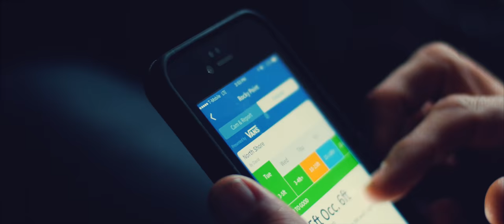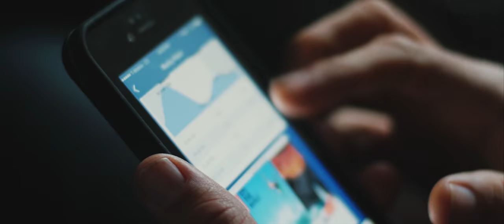"The Director" - Chronicles: The Making of Proximity Episode 1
EPISODE 1: THE DIRECTOR. Legendary surf filmmaker Taylor Steele heads to Northern Europe with big wave standouts Shane Dorian and Albee Layer to begin his 25th surf movie, PROXIMITY.

LifeProof's, CHRONICLES is a the behind the scenes look at the creation process of filmmaker Taylor Steele's movie, PROXIMITY, traveling around the world with top surfers and crew in search of inspiration, experience and waves.

Taylor Steele's feature length PROXIMITY releases in Spring 2017.

Chronicles is filmed & edited by Nathan Myers
Produced by Teton Gravity Research & Garage Media Entertainment